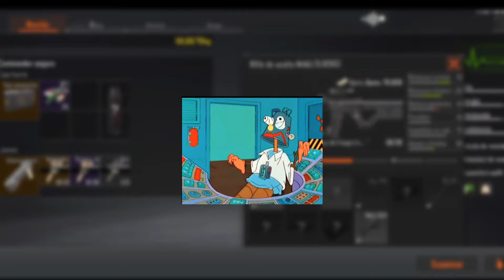COMO MEJOR LA PUNTERIA EN ARENA BREAKOUT *APRENDE A TENER LA PUNTERIA DE LOS PROS | Crinix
Samus hoy estamos devuelta con un nuevo video de arena Breakout y este video  les diré como pueden mejorar su punteria en arena Breakout, también les dare algunos tips o trucos para que se les haga fácil, espero que les guste el video y si si les gusta delen un like y suscribanse si no lo están ❤️

Como mejorar la punteria en arena Breakout,aprende a controlar el aim en arena Breakout,Arena Breakout tips y consejos,tips para mejorar la punteria en arena Breakout,